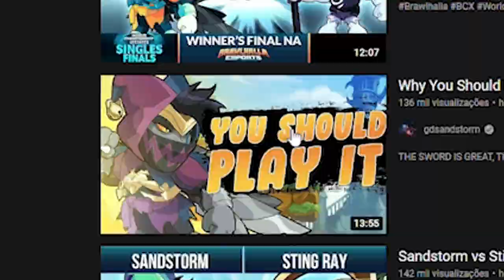Kushimaki Vs. Shinomiya Kaguya - X1 Lixo #19